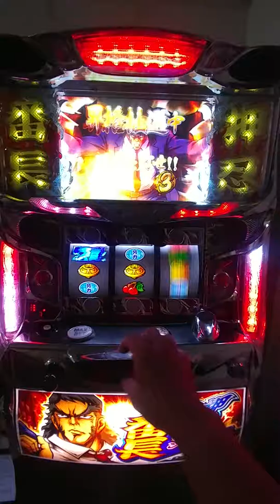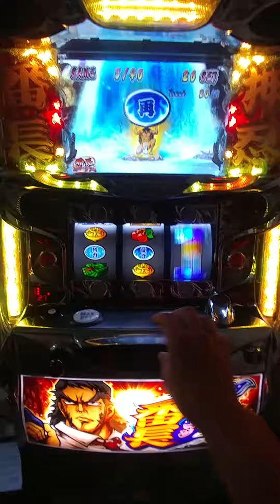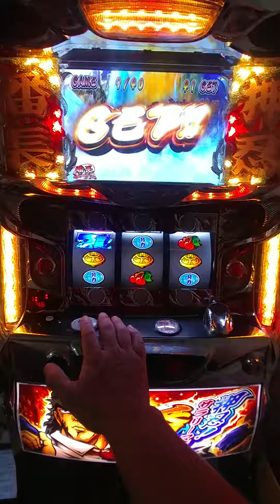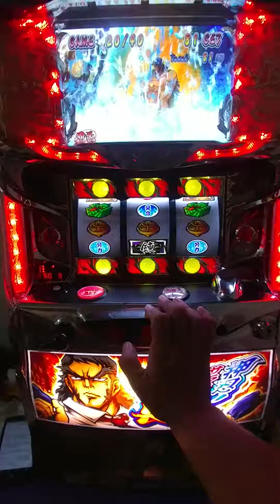(2017～6月)日本機台～各類SLOT機台買賣～請下方留言版留言～詢問價格～～ 押忍上班族～(賭場獲勝)開牌畫面～～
本館專營～～

個人收藏
玩具動漫迷
討厭二手煙～買一台回家慢慢玩～

有需要，有問題～請加我的賴帳號